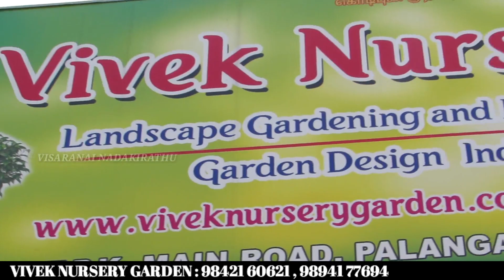Wholesale flowers shop in madurai | vivek nursery garden | tamil | whiterose | kishore kannan | vn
shop address :

TPK MAIN ROAD,
PALANGANATHAM ,

shop address :

TPK மெயின்ரோடு,
பலகனதம்,
மதுரை - 625 003

lot more to come